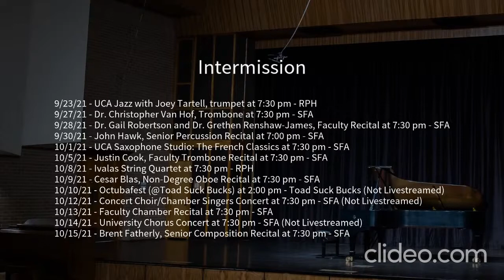Part 2 Adcock and Seong celebratory concert piano recital